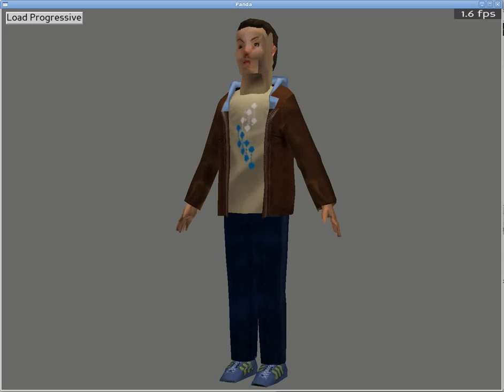Progressive Mesh Loading (Sander Texture Mapping)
Based on "Texture Mapping Progressive Meshes", Sander, et al.